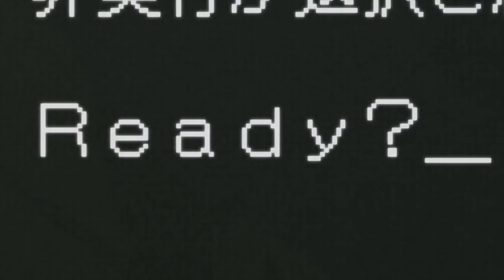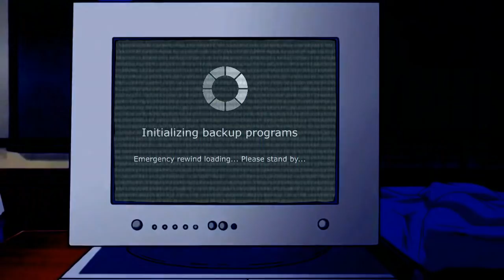[Anicomics Lisboa 2016] 3rd Place - Guilherme Ferreira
Anime: Suzumiya haruhi no shoushitsu (The Disappearance of Haruhi Suzumiya) / Suzumya Haruhi no Yuutsu (The Melancholy of Haruhi Suzumiya) / Boku dake ga Inai Machi (Erased)